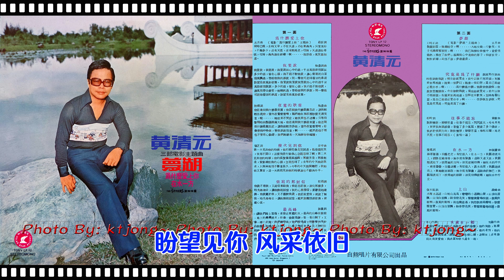黃清元 - 我要説